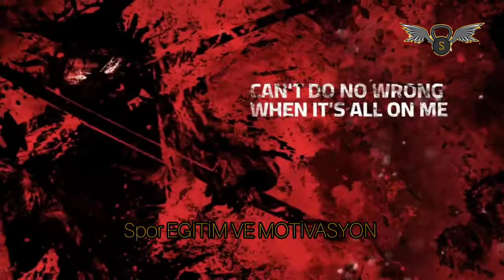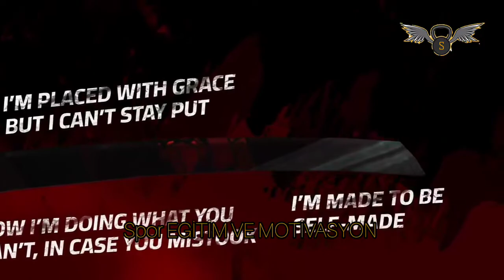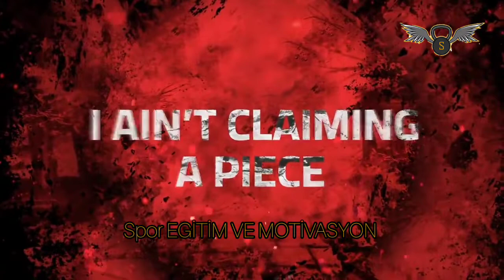2WEI, Joznez, Kataem -Ready for War lyric video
"Ready For War" Official Lyrics:
I don’t ask why they call on me
Can’t do no wrong when it’s all on me
Armour over my heart full of scars on me
Globe in my palm as it falls on me

Peace, my brother
I need more than a piece my brother
If you rolling with me my brother
Just know we going pass the peak my brother
And I keep my eyes on the prize so I could never see defeat my brother
Walking the finest line between a shining knight and royalty my brother
I ain’t playing but they see
leveled up
They fed up, I don’t act like I’m fed enough
Hate the game but I’m sure you can bet it’s us
Can’t complain but I’m sure you attempted brother ‘fess it up
Everything that you estimate’s and underated
You could say this the latest of the greats
I always keep the statement up to date
By the way that I elevate above the ranks

On the way with the fleet
Take a seat or stay out the reach
World is mine I ain’t claiming a piece
Throne is mine but I stay on my feet

Locked and loaded I pray that you get low
If you rolling I pray you don’t get cold

Is you ready for war my brother

(Ey, yeah)
Don’t ask if you thinking we differ
You trash and I’m pick of the litter
Imma spend the whole bag I’m still getting richer
Really it figures, life’s a bitch but I’m intimate with her
Got hunger but I’m skipping a dinner
To give ‘em the picture
Give the mic gold, then give ’em the silver
They ain’t really the winners
Long as we still in the mix
That’s a real bad look...
... Brother
Now I got ’em all shook, brother
I ain’t playing by the book, brother
They’ll be reading it took brother
Soon enough we’ll be understood brother
Started doing everything I could
Now I’m doing what you can’t, in case you mistook
I’m placed with grace but I can’t stay put
I’m made to be self-made

And make way with the fleet

Is you ready for war

Written by: 2WEI, Joznez, Kataem
Produced by: 2WEI, Joznez, Kataem
Released by: 2WEI Music / @Position Music